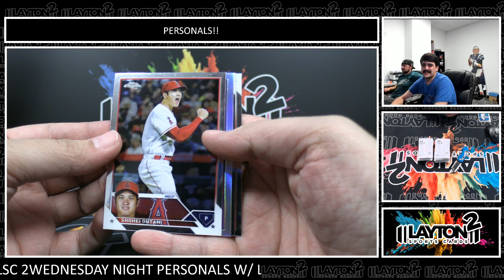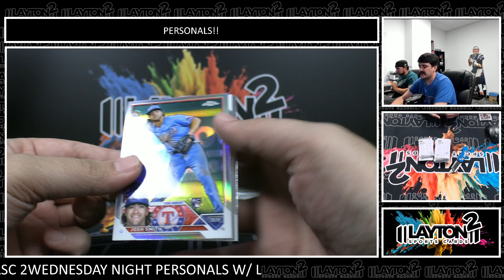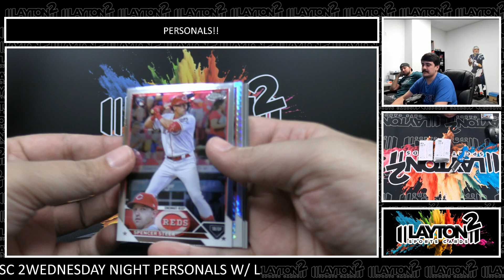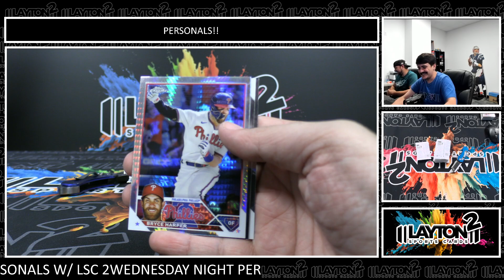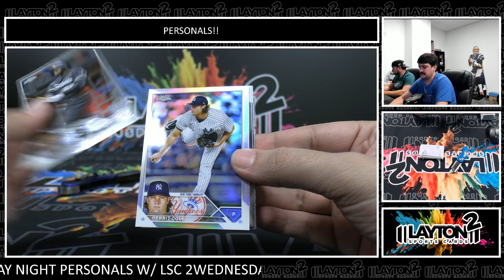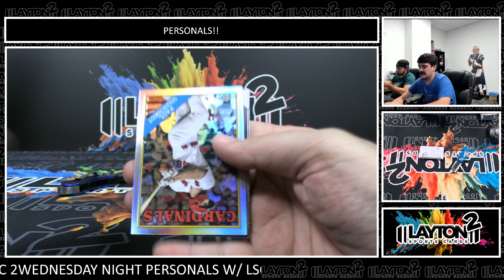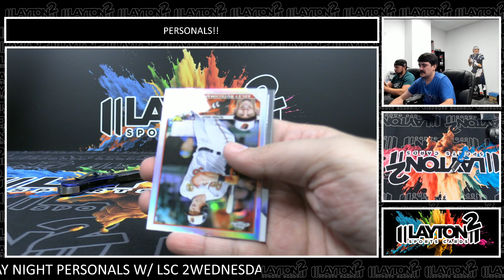1 Box of 2023 Topps Chrome Hobby For Cezar D